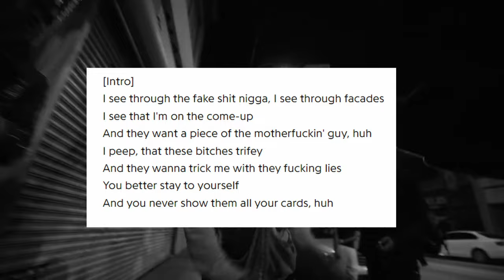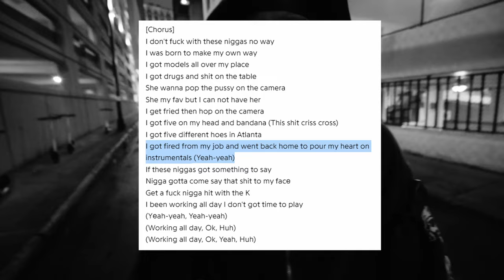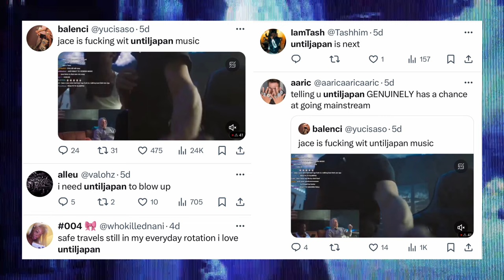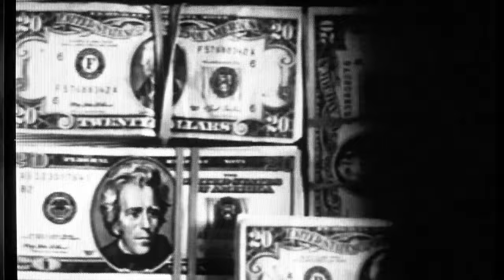UNTILJAPAN: The Underground's Hidden Gem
untiljapan,untiljapan album snippets,untiljapan reaction,untiljapan safe travels reaction,untiljapan trompeloeil snippets,untiljapan 2 foul,untiljapan born2begreat,untiljapan type beat,